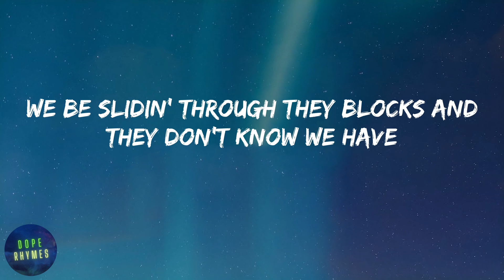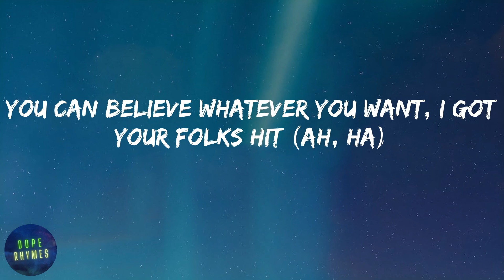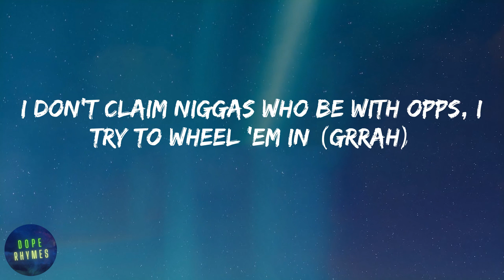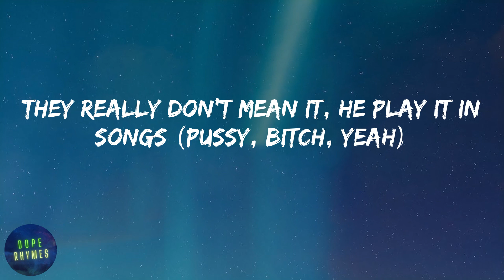Lil Durk - AHHH HA (lyrics)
Lyrics AHHH HA - Lil Durk:
Ah, ha